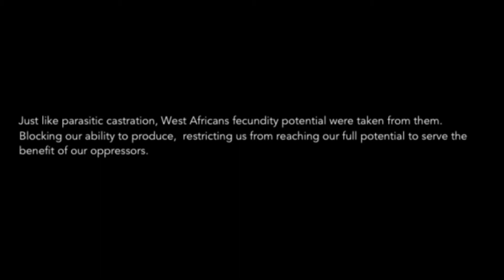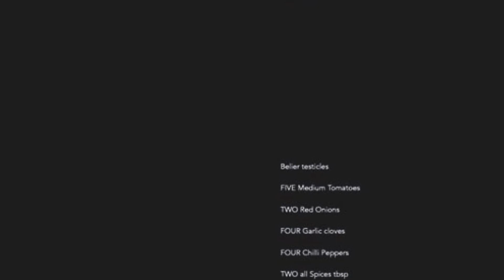Testicles Foutou Banane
Testicles Foutu Banane - CASTRATION: Project 002 is artist Ramata Cisse’s performance piece. The performance showcases Ramata’s view on the concept of Fecundity through a castrated goat.

During the historically male only ritual inspired by her Senufo origins, a West African predominantly animists ethnolinguistic group living in a region spanning the northern Ivory Coast, Ramata will share her testicles recipe discussing fecundity and the parasitic castration of the West African continent.

Fecundity is the physiological maximum potential of an individuals’ reproductive output over its lifetime and represents one of the major cornerstones of theoretical and applied population biology.
Just like parasitic castration, West Africans fecundity potential were taken from them. Blocking our ability to produce, restricting us from reaching our full potential to serve the benefit of our oppressors.
We are now reborn taking control of our fears with strength and vitality, regaining our power. We revisit the procreation of a free universe and give birth to our own continent.